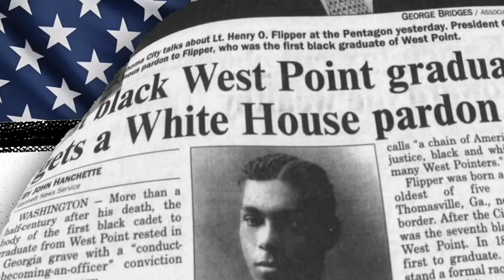Ep 2: Henry O. Flipper | QUILTED STORIES WITH MS. KAREN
Before General Colin Powell would become the highest ranking U.S. military officer, there was Lt. Henry O Flipper!

Produced in partnership with KLCS PBS, QUILTED STORIES WITH MS. KAREN is an 8 episode miniseries that delivers bite-sized Black history, present and past, all month-long to the LA-Unified school district and viewers like you!

Writer, Director, Producer, Editor: Kayla Robinson
Director of Photography: Curtis Yap
Production Designer: Dorothy Zhu
Assistant Camera: Bonnie Delgado
Gaffer: Lena Lee
Key Grip: Ryan Silver
Sound Mixer: Jacob Eliett
Production Assistant: Brandon Denson
Animator & Designer: Darryl Sharp Jr.
Colorist: Ben Rytz
Music & Audio: Artlist